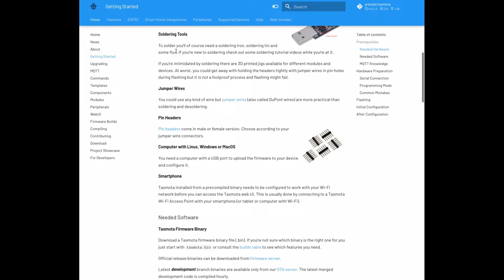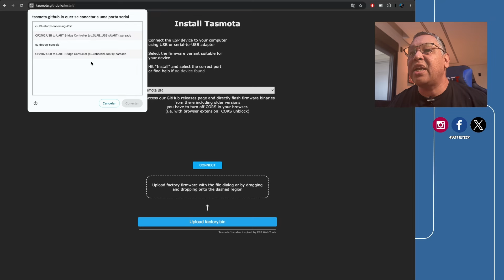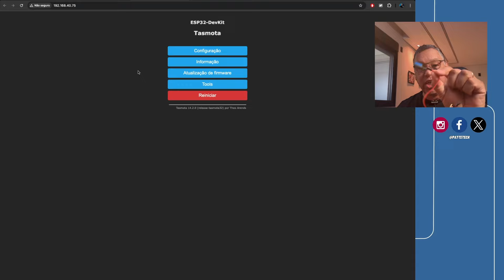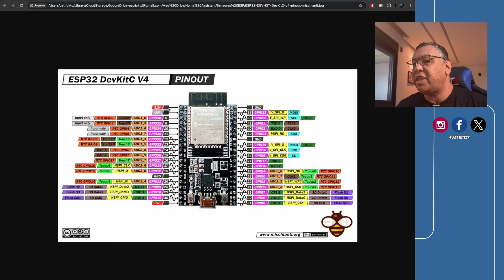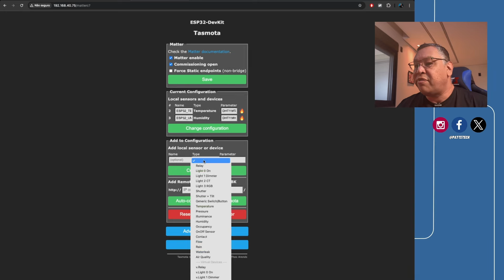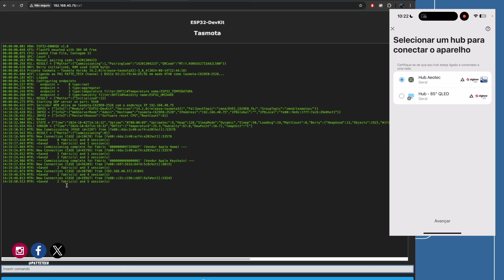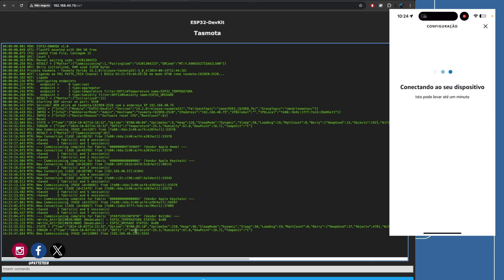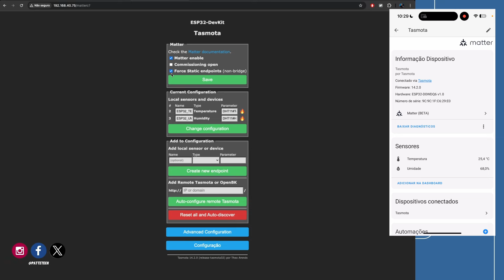FIZ UM SENSOR MATTER DE TEMPERATURA E UMIDADE PARA USAR NO HOMEKIT, ALEXA, SMARTTHINGS ETC - TASMOTA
- CUPOM: pattetech3d

Confira e deixe o seu like! 😁

Abraços.

Patrick Teixeira
Patte Tech